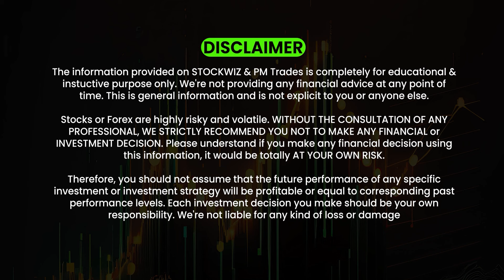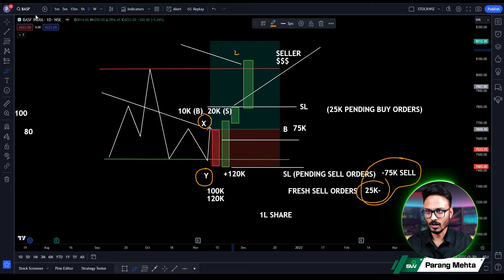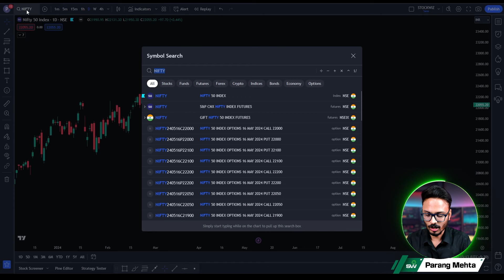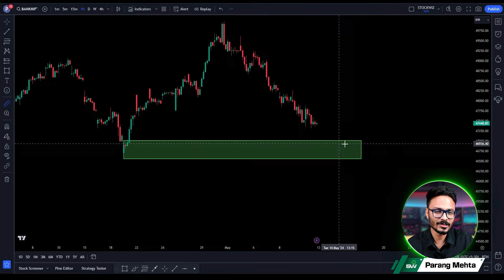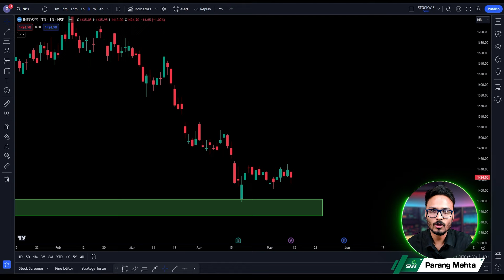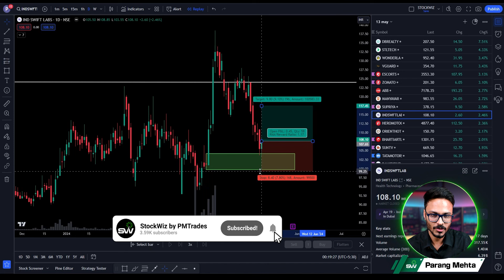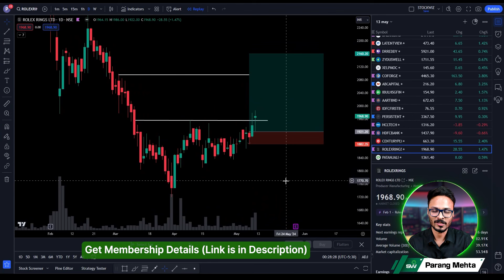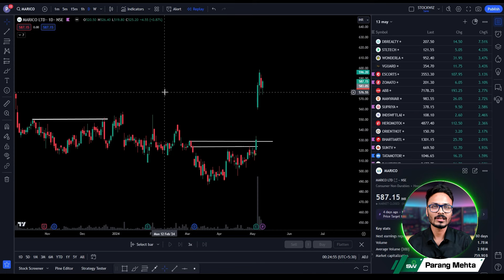Best Stocks To Buy In This Dip | Stocks To Watch | 13th May 2024 🚀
Bulls are set for a comeback, with the stage set by midcaps and select large cap stocks. Nifty and Banknifty still look a tad bit weaker, due to weakness in Reliance and PSU Banks. However, Banking heavyweights such as HDFC Bank and ICICI Bank looks set to reverse from their demand zones. A bunch of names from the Midcap space are trading at order blocks, which suggests a bounce is there on the cards.

👉 In this video we will talk about stocks to watch for tomorrow.

Create a FREE Dhan Trading & Demat Account with MTF Auto Activated to get upto 5x Leverage on Swing & Delivery Trades along with FREE Trading View Premium Access 👇

If you would like to explore our products & services including the Super Trader Program, click on this link 👇

Nifty analysis
Bank Nifty Analysis
nifty recovery
market crash to continue
what to trade tomorrow
nifty ready to fall
nifty analysis
nifty trading
trading stocks
stock market
stock market crash
crash is over
buy the dip
nifty ready to recover